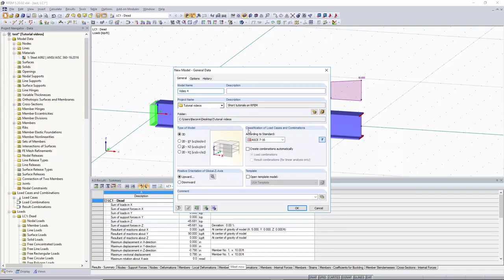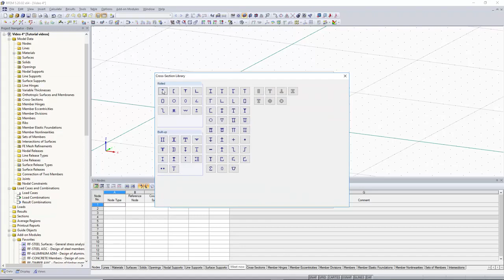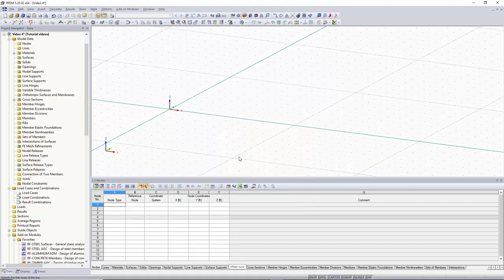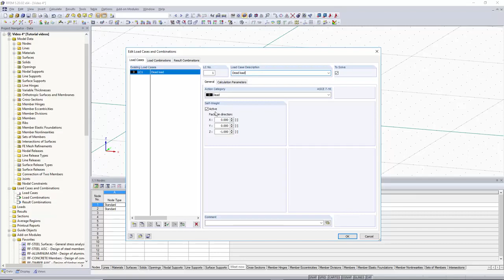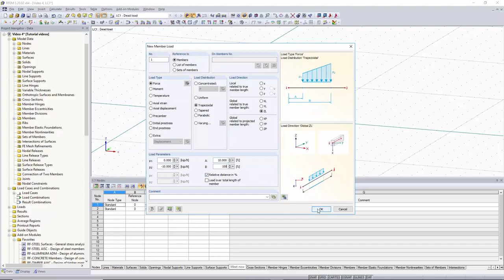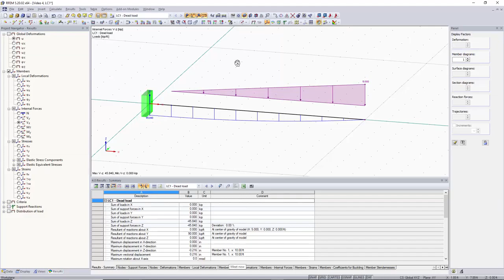[EN] RFEM 5 Tutorial per studenti | 004 Modellazione mediante l'area grafica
Questo quarto breve video tutorial mostra come modellare in RFEM solo con l'area grafica. Il modello diventa una trave semplicemente supportata e i risultati vengono calcolati e analizzati.